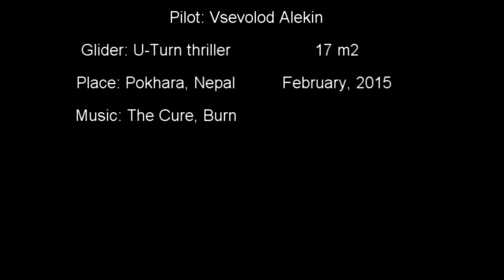2015, February, Pokhara acro practice.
Heli2Heli, esphera, mactwist2heli training